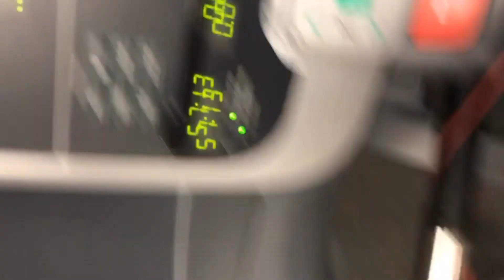Getaway to Alpharetta , GA | Vlog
Just a quick little video on my adventure with my two bestfriends 💖 .